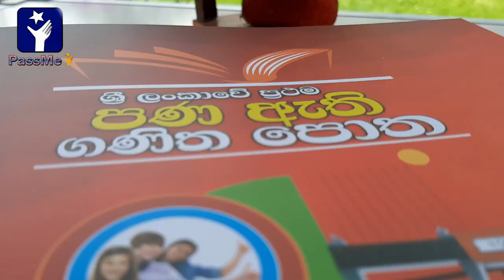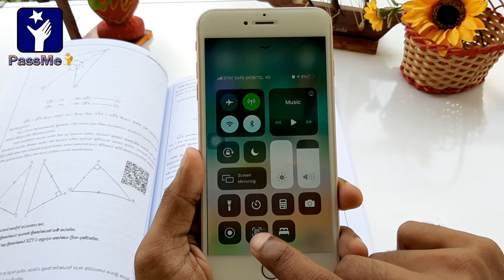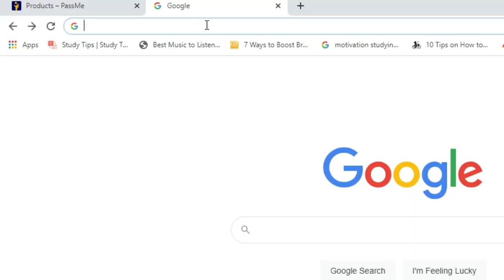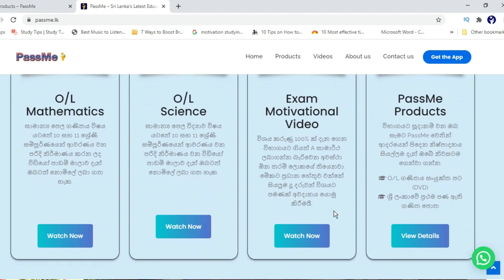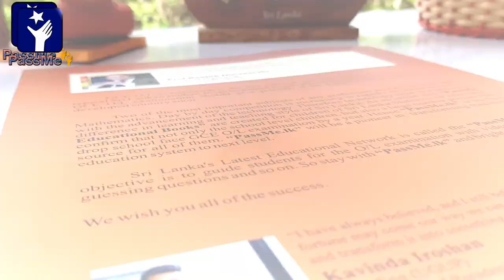ශ්‍රී ලංකාවේ ප්‍රථම පණ ඇති ගණිත පොත | PassMe.lk | PassMe Book - O/L mathematics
ශ්‍රී ලංකාවේ ප්‍රථම පණ ඇති ගණිත පොත ඇතුළු PassMe නිෂ්පාදන මිලදී ගැනීම සඳහා නම, ලිපිනය සහ දුරකථන අංකය අප වෙත යොමු කරන්න.

PassMe Products (Whatsapp) - 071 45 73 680